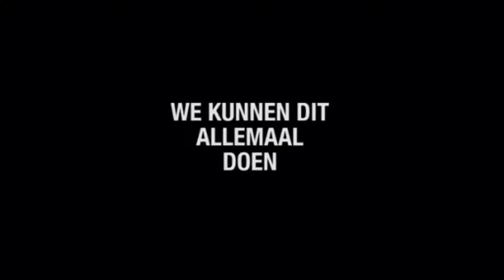Mark Rutte - Afstand Remix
Ander halve meter afstand !